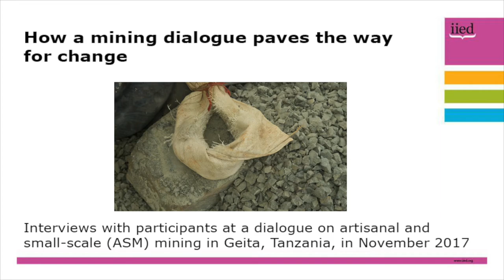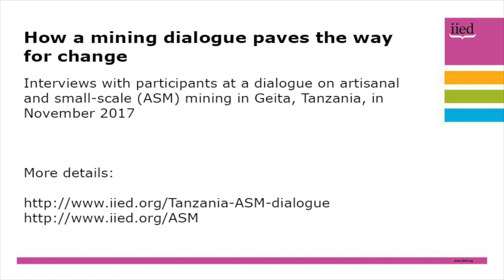Tanzania ASM dialogue: the hopes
Participants at a dialogue on artisanal and small-scale mining (ASM) in Tanzania say the event has challenged their ideas about the sector and could pave the way for change.

Four days of discussions about promoting sustainable small-scale mining brought together mining stakeholders in November 2017 .

Interviews with the participants show how the dialogue was effective in breaking down barriers and changing people's views about the ASM sector.

In this video, participants revealed the main thing that they would take away from the dialogue.

The dialogue was organised by the International Institute for Environment and Development (IIED) with local partners NGO HakiMadini and MTL Consulting.